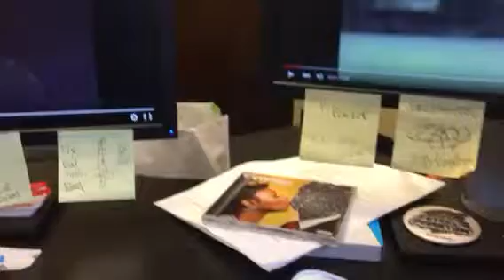Mybuddy kid sister mashup 2015